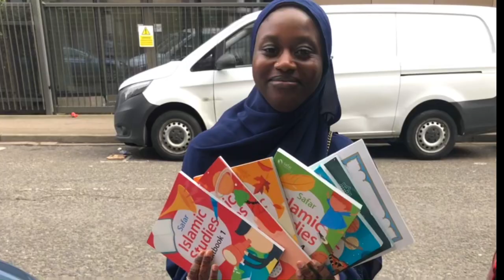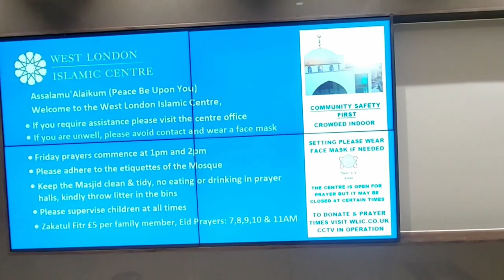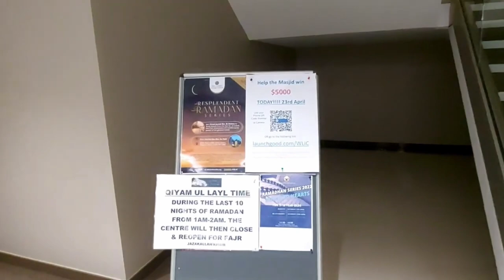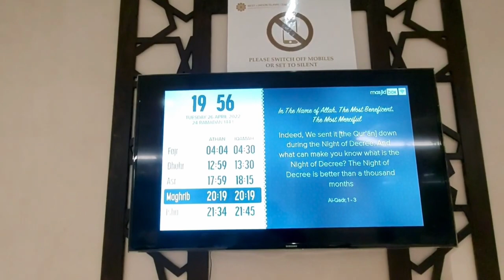Christian embraced Islam SHAHADA CECI at the BEST WEST LONDON🕌 MOSQUE😍